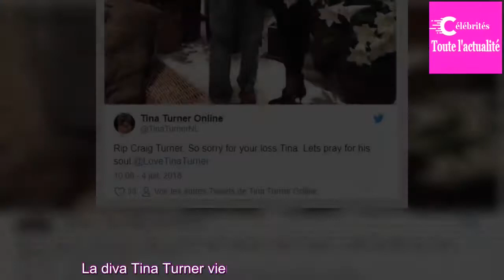Craig, le fils aîné de Tina Turner, s'est suicidé à 59 ans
La chanteuse de 78 ans était à Paris pour la Fashion Week lorsqu'elle a appris que son fils Craig Turner s'était donné la mort avec une arme à feu mardi.

La diva Tina Turner vient de perdre son fils aîné, Craig. Âgé de 59 ans, l'agent immobilier s'est ôté la vie d'un coup de pistolet mardi dans l'...